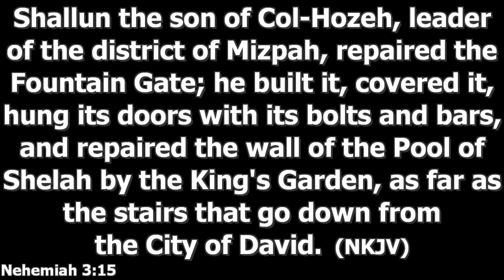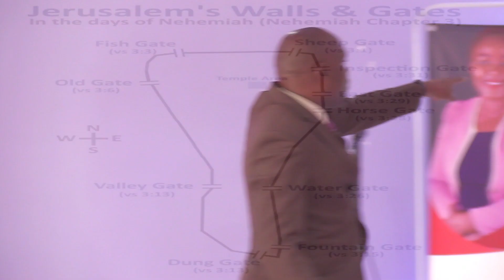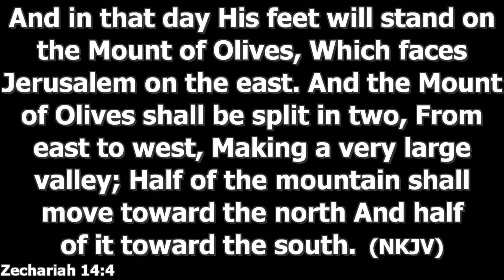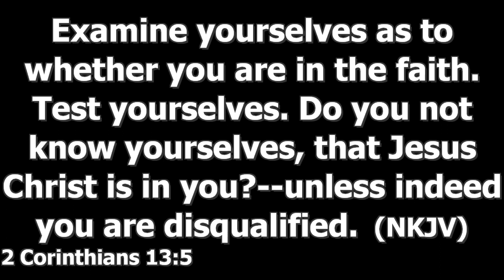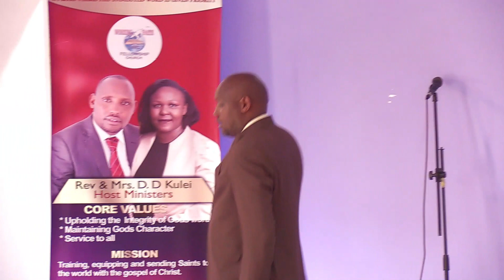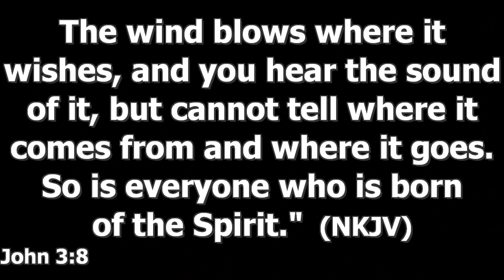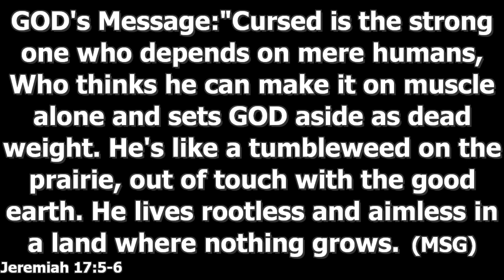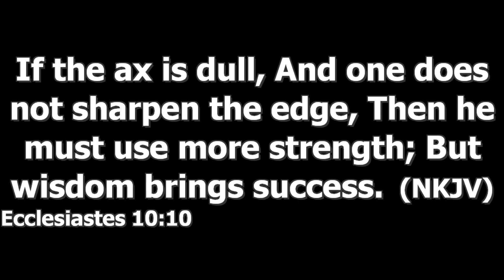THE GATES PART 2 -REV. D. D. KULEI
Nehemiah was sent by God to repair the Gates of Jerusalem. Nehemiah having been in the leadership despite being in the land of captivity did not feel contented with being in a good position and enjoying the luxuries of power while his nativity and origin was lying in ruins. He knew what it means to have burdens for other people and the urge to leave the world of his time better then he found it. He is one of the greatest leaders of the bible. We can learn a lot from him.
The Gates around the walls of Jerusalem are symbolic of areas in our lives that we are meant to work on despite the challenging times we are in...
In this message the Man of God, Rev. Douglas Kulei a renown teacher of the Word of God in Kenya will elaborate what each gate stands for..
This message is a continuation. in case you missed RESTORATION OF THE GATES PART 1, click on this and watch it..